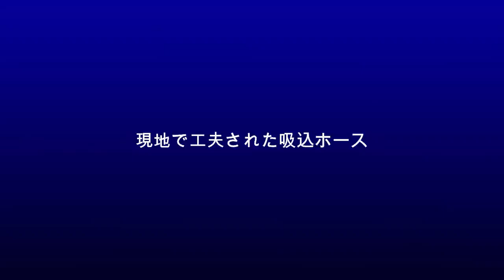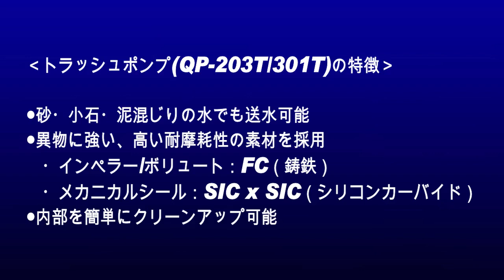沖縄県 軽石除去動画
沖縄県各地の海岸で大量の軽石が漂着、QPトラッシュポンプを使って除去にトライ！果たして結果は！？